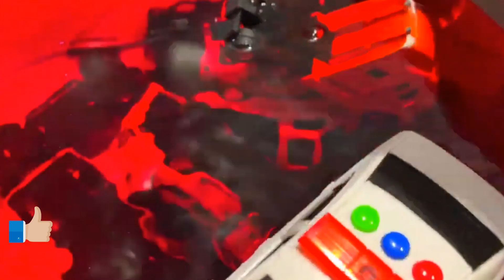Race Day Rally Testing the Fastest Miniature Toy Cars!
model cars, various model cars, die cast model cars, welly model car, scale model,